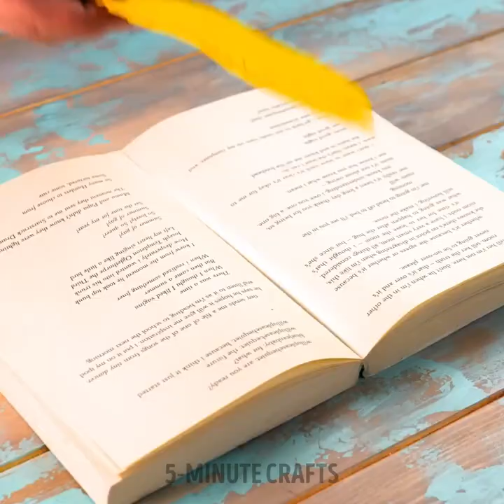How to create outstanding DIY outfits for any summer party